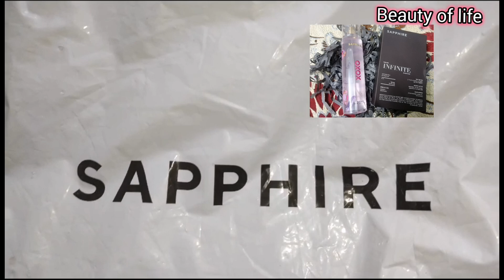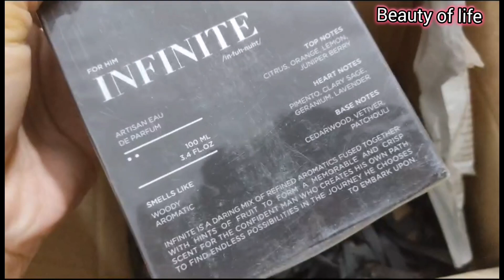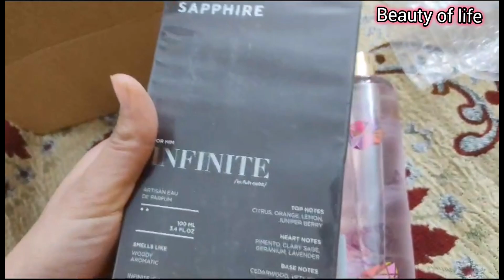sapphire fragrance review/ sapphire infinite & xoxo review